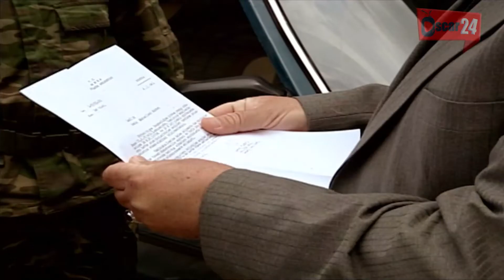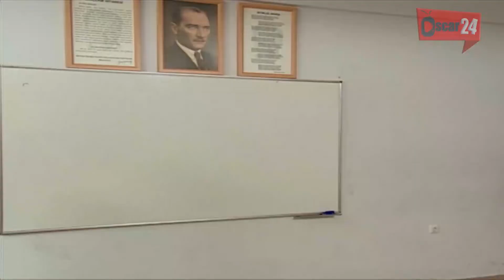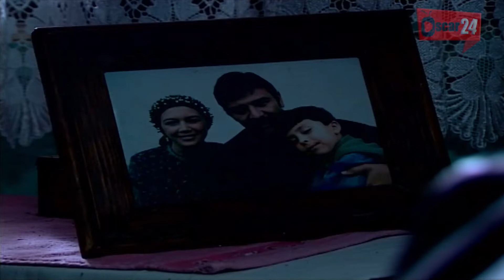المسلسل التركي الأمال التي نحياها ـ الحلقة 95 الخامسة و التسعون كاملة Al Amal Allati Nahyaha HD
تدور أحداث هذا المسلسل في إحدى قرى منطقة بورصا، حول عائلة كراجان الغنية التي تملك معظم أراضي القرية؛ فقد استولت عليها مستغلة جهل الناس وحاجتهم... تتصاعد أحداث المسلسل التركي " الآمال التي نحياها " حينما يعود إلى القرية "يوسف" بعد أن أتم تعليمه في اسطنبول ليعمل مدرسًا ويحلم بافتتاح مدرسة في قريته؛ تلك المدرسة التي استولت عليها عائلة الأغا وحولتها إلى مستودع أخشاب.  خيوط المسلسل الدرامية لا تخلو من الرومانسية؛ حيث يقع الشاب "يوسف" في حب الفتاة "أليف" ويسعى "يوسف" إلى إعادة الحقوق لأهل القرية التي سلبتها منهم عائلة "الأغا " الأمر الذي يزيد حدة التوتر بين الطرفين.  من جهة أخرى، تعاني " مريم " زوجة "خليل" مضايقات حماتها التي تعكر صفو حياتها إذ تخطط والدة خليل لتدمير حياتهما الزوجية.  وتيرة الأحداث سوف تكشف كثيرًا من الأسرار التي يخفيها " الأغا " عن حقيقة الخادمة التي تُدعَى " سامية ".

المسلسل التركي الآمال التي نحياها ـ Al Amal Allati Nahyaha